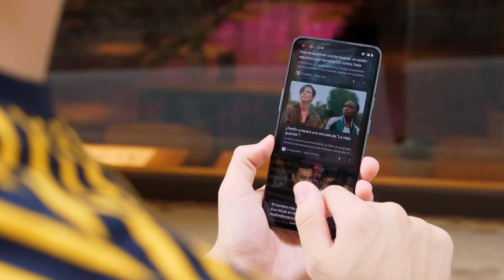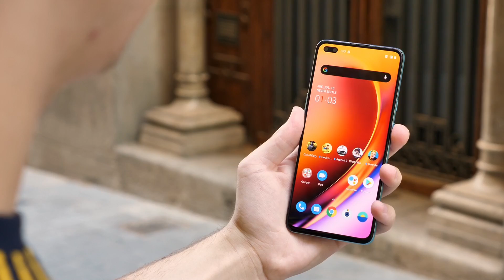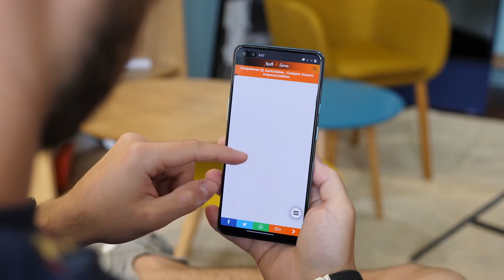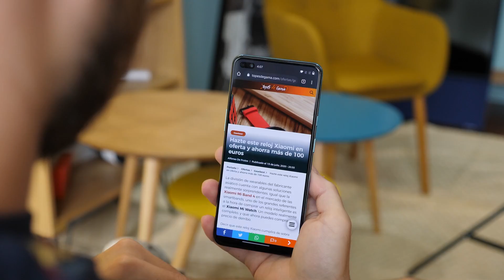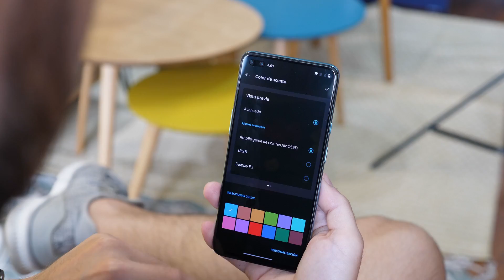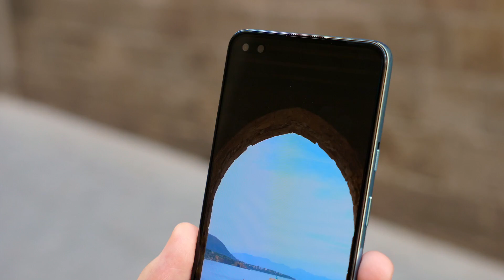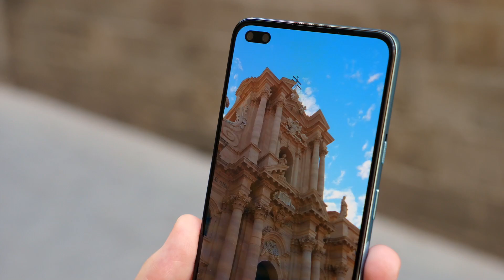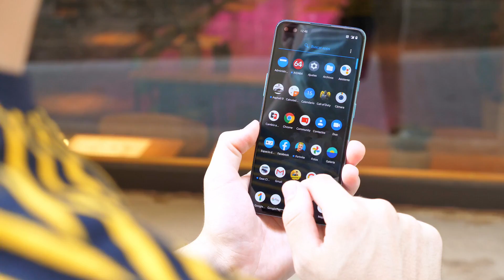OnePlus NORD, Primeras impresiones!!! BRUTAL 😍